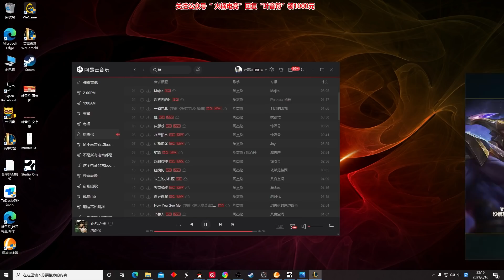【國服第一皇子 叶音符】皇子打野 現在我有王者水平！對面刀妹不把我當人看？那他簡直是胡鬧！(vs 葛雷夫 Gragas) - S11 Jarvan IV Jungle